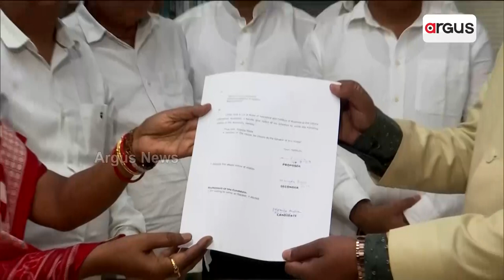Odisha Govt Following Centre's Women Empowerment Footprint | Argus News